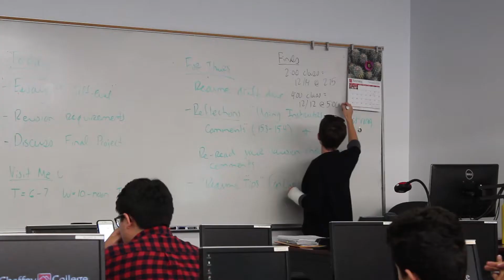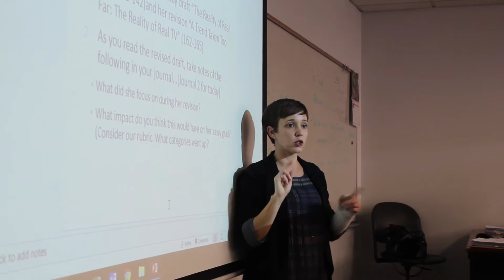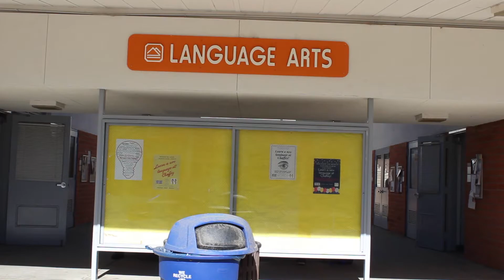Documentary of Kimberly George by Jonathan Bribiesca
I made a interview style documentary of my college english professor Kimberly George about her profession and how she became a teacher.